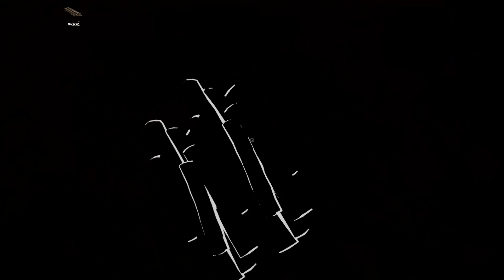Best of Pacify in Doll house map | Tons of jump scares with creepy atmosphere.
We find map glitches, and exploits! Pacify is a super scary game! I get jump scared a bunch.